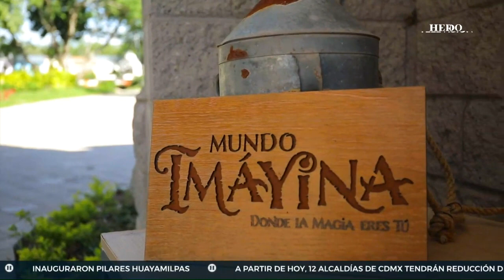¡Un parque dedicado a niños con discapacidad! "Mundo Imáyina" abre sus puertas en Morelos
Cuernavaca recibe a "Mundo Imáyina", el único parque de diversiones en México que se especializa en dar atención a niños con discapacidad, enfermedades crónicas y enfermedades terminales.

Este lugar de esparcimiento vio la luz gracias al proyecto altruista del “Dr. Sonrisas”, así como donativos de empresarios, organizaciones y ciudadanos. El parque tiene un estilo medieval y cuenta con 60 villas que pueden albergar a familias completas; los espacios están adaptados para facilitar la movilidad a través de rampas y elevadores para sillas de ruedas.